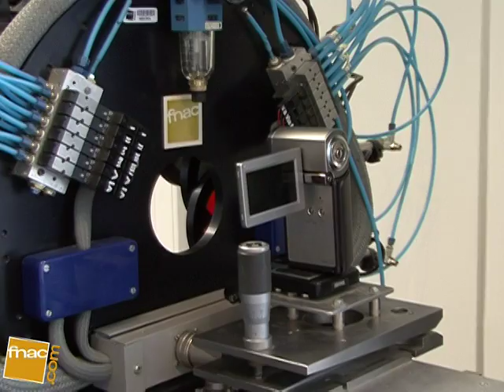Labo fnac - Camescopes, en terme d'utilisation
Camescopes: Quelles nouveautés en terme d'utilisation ?

Pascal Petitpas, directeur du laboratoire d'essais de la fnac répond à vos questions autour des nouvelles technologies Haute Définition.